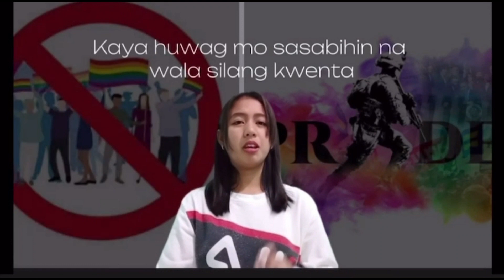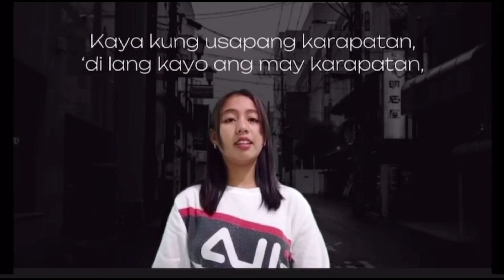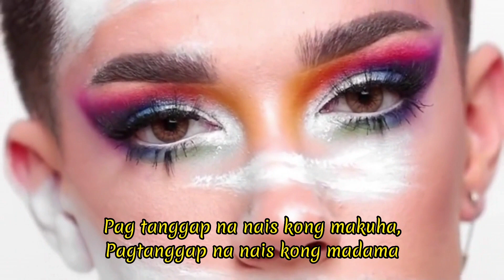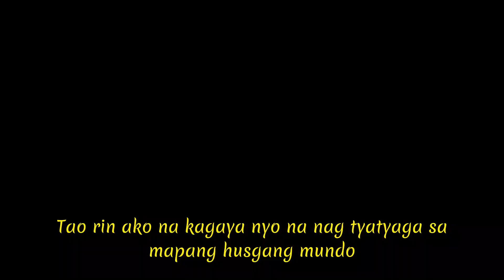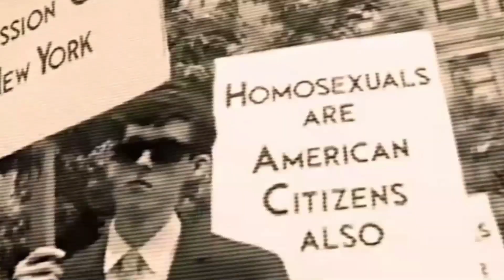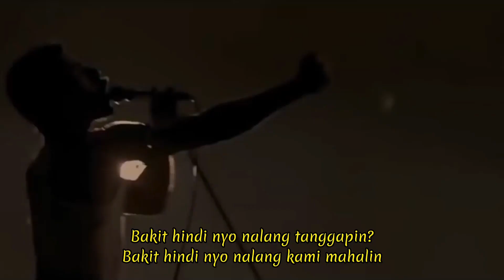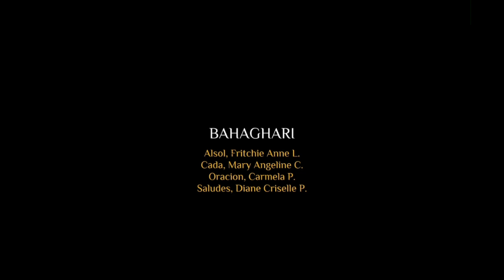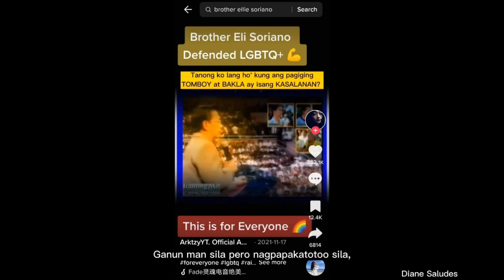Spoken Poetry Volume 7: Kadenang Bahaghari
-Kadena tinatawag na pagkulong o pagkontrol sa iyong buhay.
Ang bahaghari ay tumutukoy sa makulay na hugis arko na nakikita sa kalangitan matapos ang mahabang pag - ulan. Ito ay sumisimbolo sa makulay na buhay at karanasan ng mga miyembro ng LGBTQ

A collection of spoken poetry submitted by my students in Multicultural Diversity in Hospitality and Tourism
Southern Luzon State University
College of Administration, Business, Hospitality and Accountancy